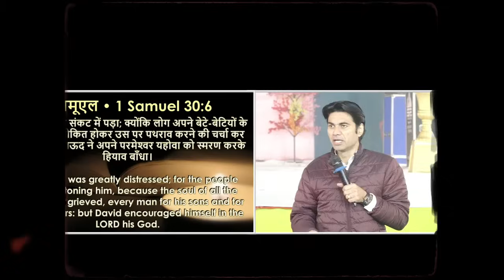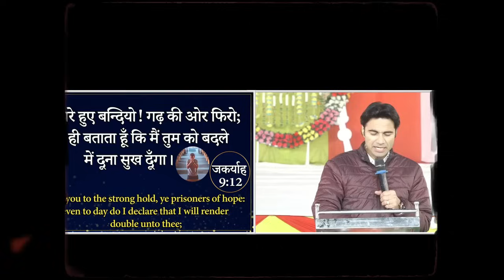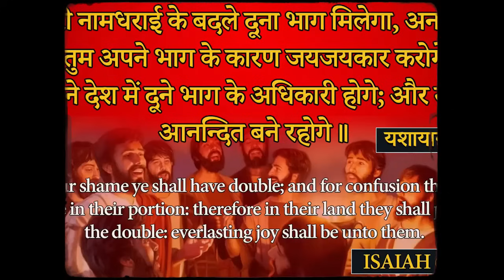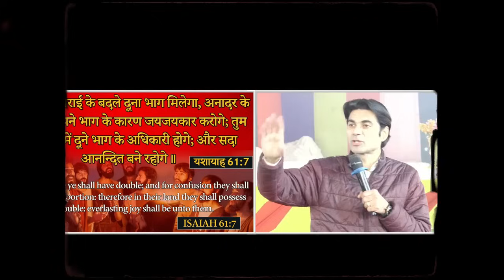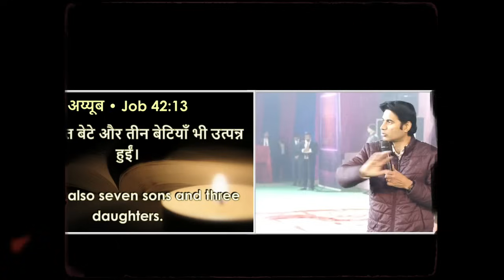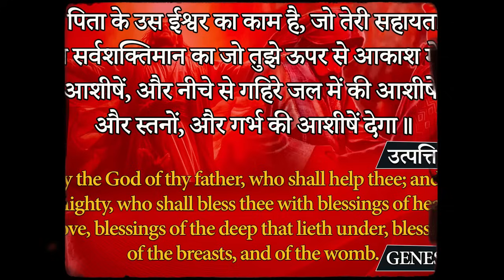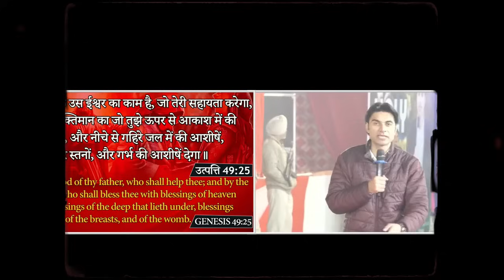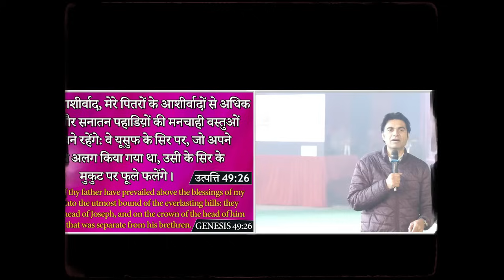01-06-2024 आज होगी आशीषो की बारिश सुने प्राथना सभा को Prophet Bajinder Singh Live